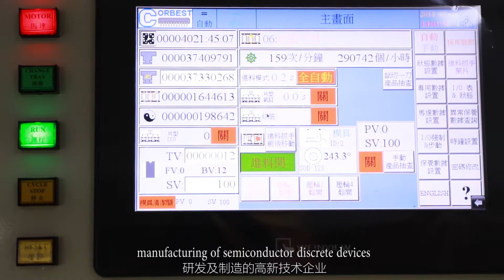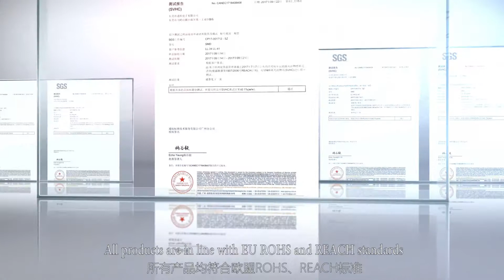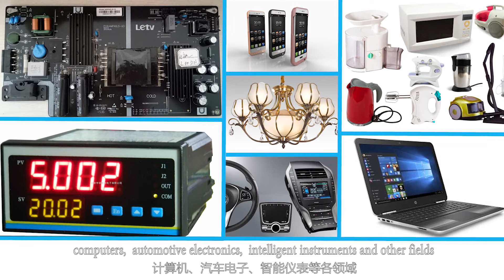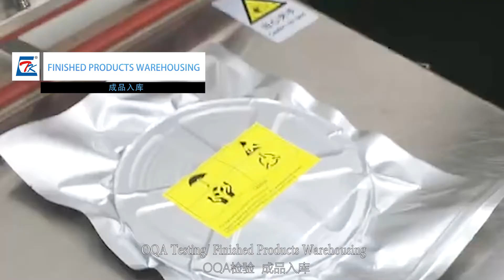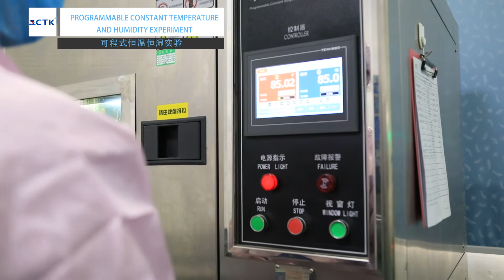Original Diode Transistor TVS MOSFET Manufacturer in China- Dongguan Tongke Electronic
A Professional Diode  &  Transistor & MOS &  IC Manufactuer
Dongguan Tongke Eelectronic Co.,Ltd.
Good prices and high reliability

Switching diodes 1N4148W BAV21W
Schottky B5817W B5819W SD103AW
0.5W zener diode BZT52C series

Transistor: BAV99 BAV70 MMBT4148 series
S8050  S8050 SS8550 SS8050
MMBT3904  MMBT3906  MMBT5551 MMBT5401 etc

Rectifier diodes: M1-M7  S1M  S2M
SS12-SS110  SS24-SS210  SS34-SS310  SS54-SS510
RS1G-RS1M US1G-US1M ES1G-ES1J  ES2G-ES2J etc
S3G-S3M
SS34-SS310  SS54-SS510
US3M  ES3G-ES3J etc

Bridge Rectifier series main products:
MB6S-MB10S  MB6F-MB10F
ABS6-ABS10  ABS210  DB107S  DB157S  DB207S  KBP207 KBP210  KBP307 KBP310 KBL410 GBU608  GBU808 etc.

DO-35 series main products:
Switching diode 1N4148
Bidirectional trigger switch diode DB3
detector diode 1N60P
0.5W Zener diode BZT52C Series.

R-6 series main products:
6A10  10A10
DO-41 series main products:
1N4001-1N4007   1N5817-1N5819   FR104-FR107
DO-27 series main products:
1N5408
SR340-SR3100  SR540-SR5100
SF34-SF38  SF54-SF58  HER304-HER307  HER504-HER507

LL-41 Melf diodes series main products:
1W Zener diode  Item: ZM47XX，Stabilized voltage precision ±2% or ±5%
LL-34 MINIMELF DIODES series main products:
LL4148,LL4448,BAV103,LL60P，LLDB3.
0.5Wseries Zener diode, Stabilized voltage precision ±2% or±5%